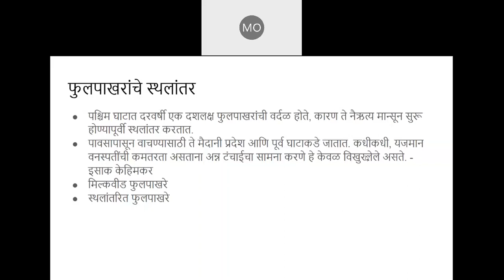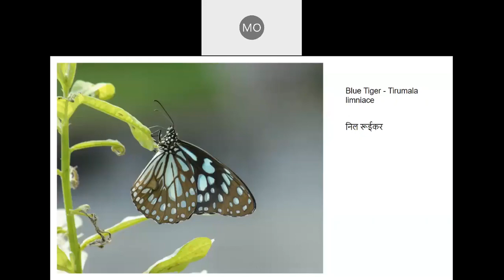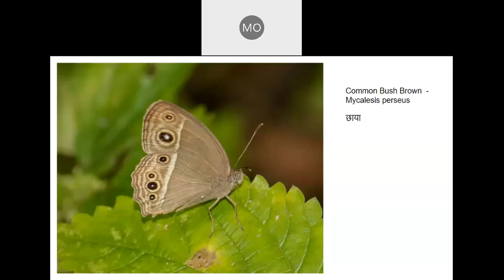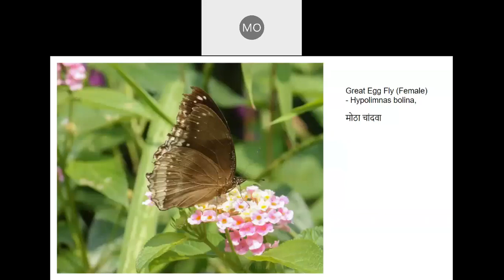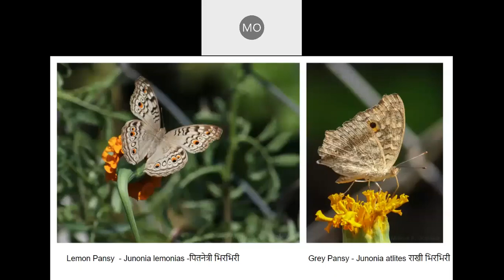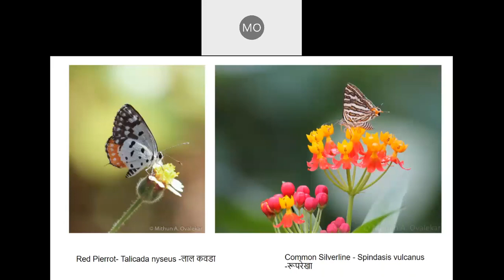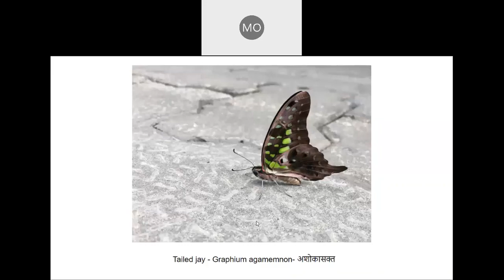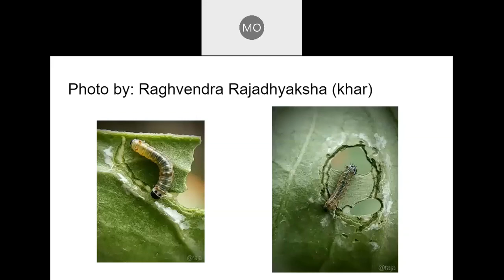Chembur Nagar E Shakha 2022 03 24